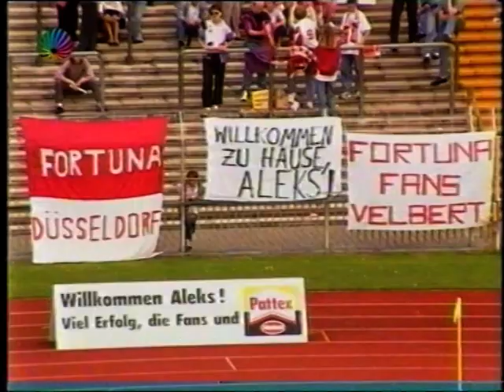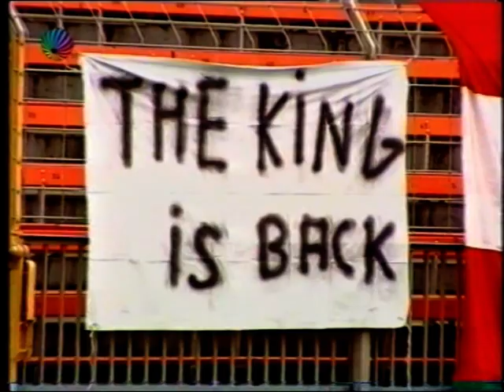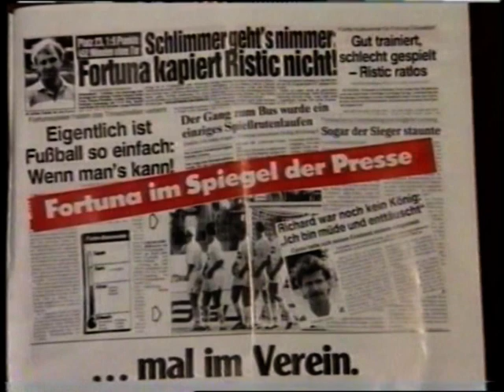1992 Fortuna Düsseldorf | Rückkehr Aleks Ristic | Jürgen Hauswald, Jörg Schmadtke und Charly Neumann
TV-Reportage über die Trainer-Rückkehr von Aleksandar Ristic und seinem Pattex-Stuhl | u.a. mit Jörg Schmadtke, Jürgen Hauswald und Charly Neumann